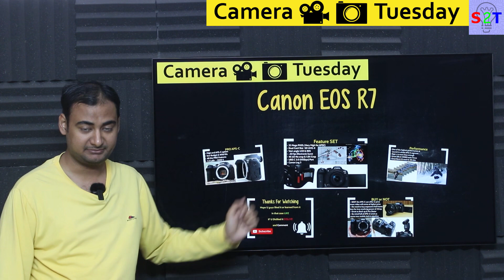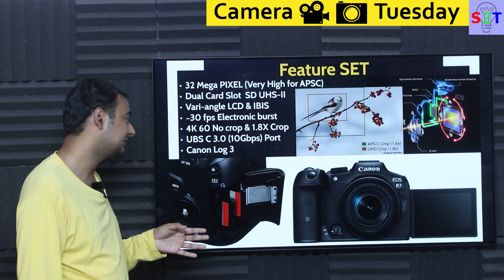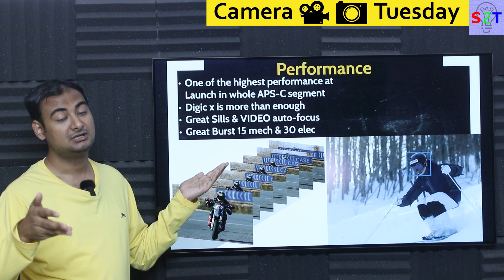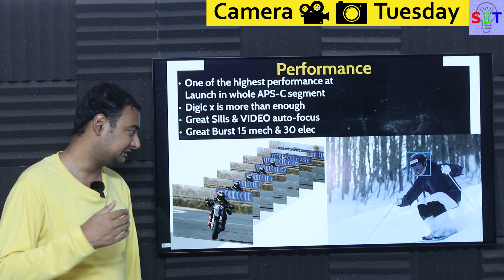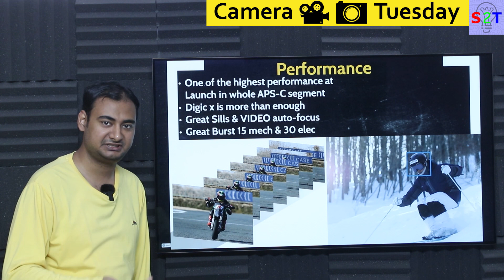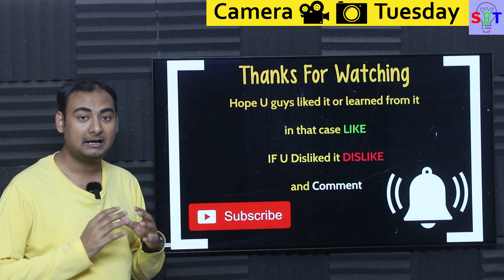Canon R7 Explained in HINDI {Camera Tuesday}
Instagram             hellyork

00:00 Intro
00:10 PRO APS-C
01:23 Feature SET
04:36 Performance
07:07 BUY or NOT
11:52 Thank you